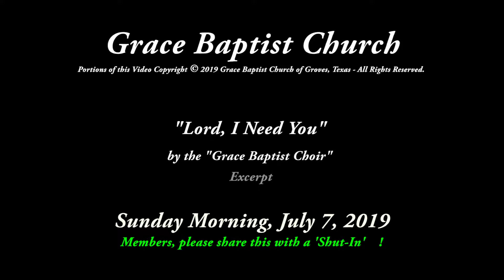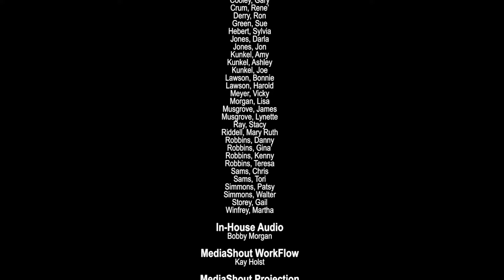20190707 - “Lord, I Need You” by the Grace Baptist Choir of Groves Texas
20190707 - “Lord, I Need You” by the
Grace Baptist Choir of Groves Texas
(e1)